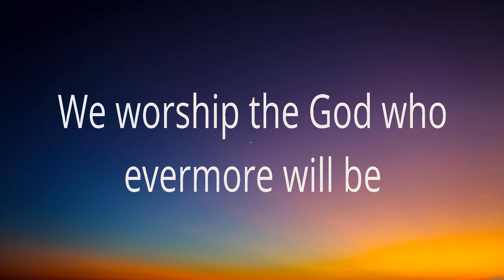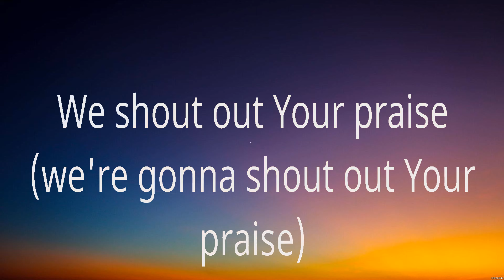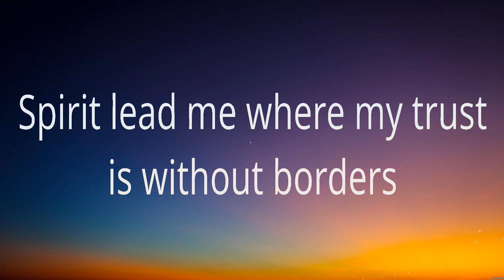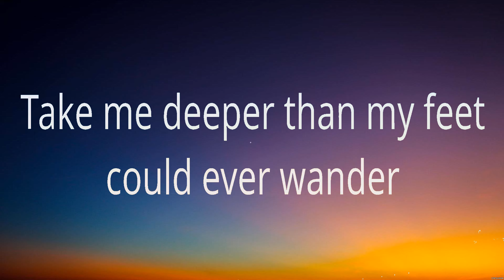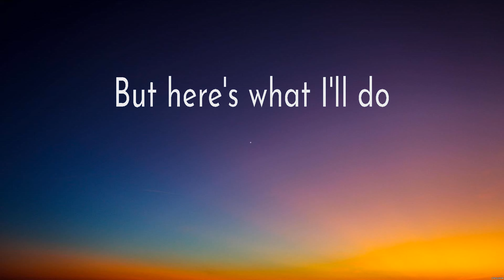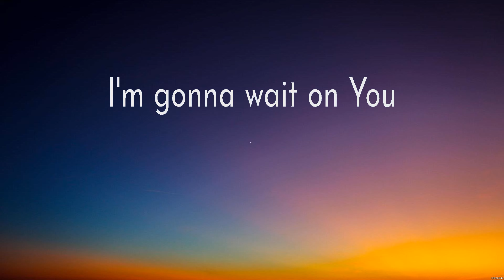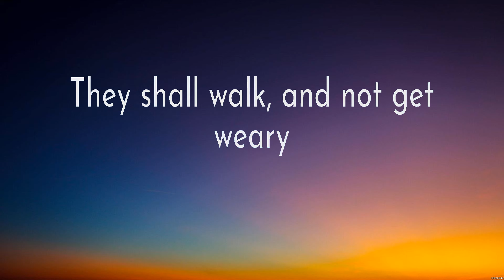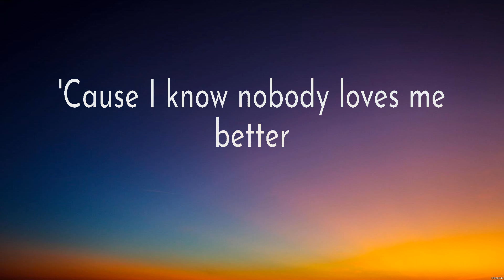Phil Wickham - House of The Lord (Lyrics) Hillsong UNITED, Elevation Worship, Lauren Daigle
1. Phil Wickham - House of The Lord
2. Hillsong UNITED - Oceans
3. Elevation Worship - Wait On You
4. Lauren Daigle - Hold On To Me

HouseofTheLord PhilWickham Lyrics